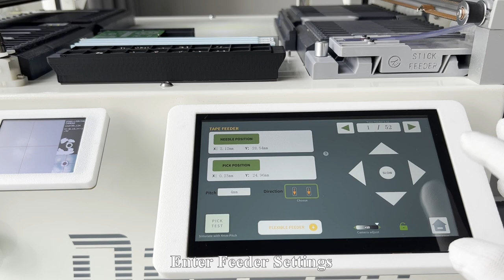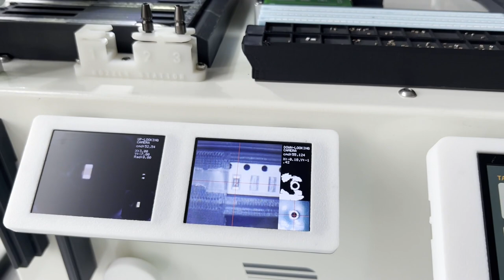2-5. NeoDen YY1 Tutorial Videos-Feeder Setting-Tape feeder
Low Budget Pick and Place Machine for Prototype(R&D) or Small Production Using,Flexible for whole or short cut Tape reel,bulk Resistors&Capacitors&IC,Tube packing,Tray Packing components